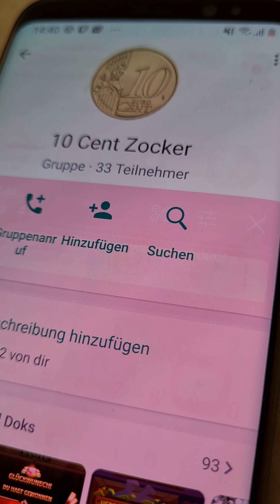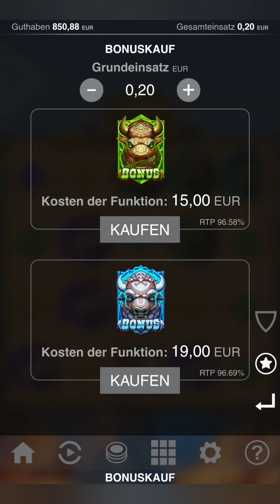Unglaubliche hohe GEWINNE 🤑 in dieser Woche im Online Casino | Bison Battle Slot | Casino Deutsch